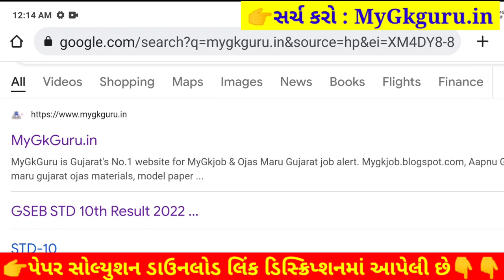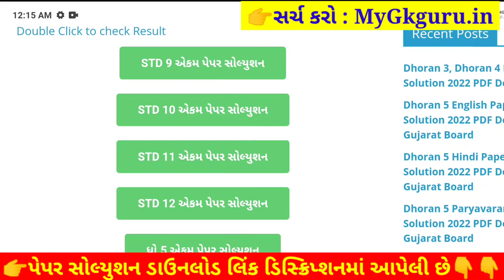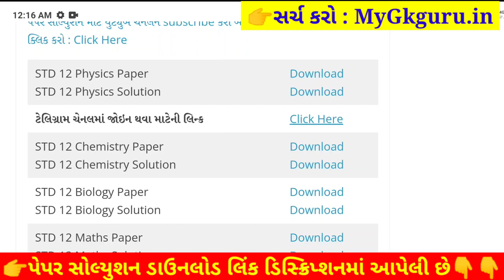Std 12 Physics Ekam Kasoti 2022 August, Ekam Kasoti Std 12 Physics Paper Solution 2022 August 25 Mar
Std 12 Physics Ekam Kasoti 2022 August, Ekam Kasoti Std 12 Physics Paper Solution 2022, STD 12 Physics Ekam Kasoti Solution 2022, ekam kasoti std 12 august 2022 Physics, ekam kasoti std 12 Physics august 2022.

STD 12 ekam kasoti Physics August 2022, std 12 Physics ekam kasoti August 2022, std 12 ekam kasoti Physics paper solution August 2022, std 12 ekam kasoti Physics,
std 12 ekam kasoti paper solution 2022 Physics
ekam kasoti std 12 august 2022 Physics
ekam kasoti std 12 Physics august 2022
std 12 Physics ekam kasoti 2022 august

STD 12 Physics Paper August Solution 2022
STD 12 Physics Ekam Kasoti Paper Solution 2022

Other Related Search Queries :
STD 12 Physics Paper Solution 2022 25 Marks August
Ekam Kasoti STD 12 Physics Paper Solution 2022
Ekam Kasoti Paper Solution 2022 STD 12 Physics
STD 12 Physics Ekam Kasoti Paper Solution 27 August 2022
STD 12 Physics Paper Solution 2022 27 August 2022